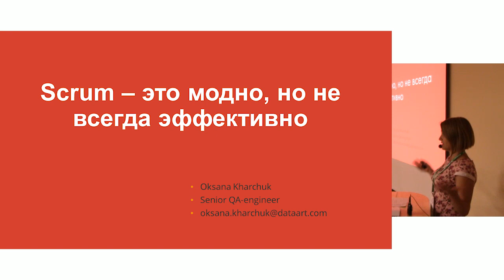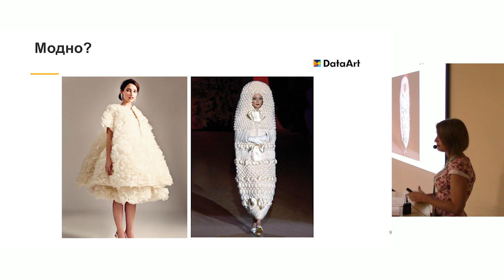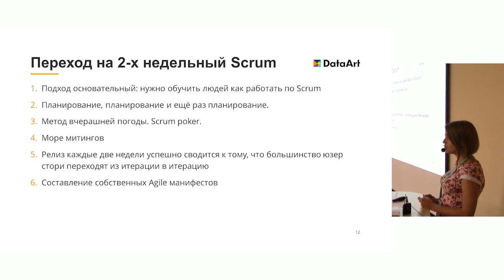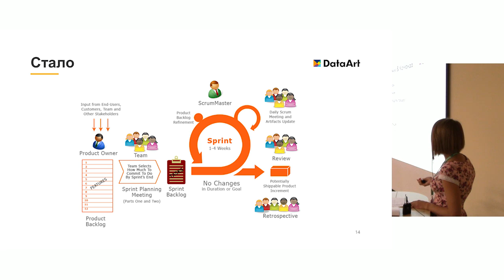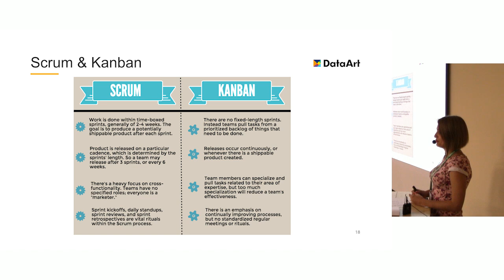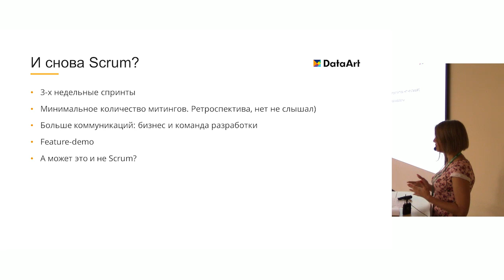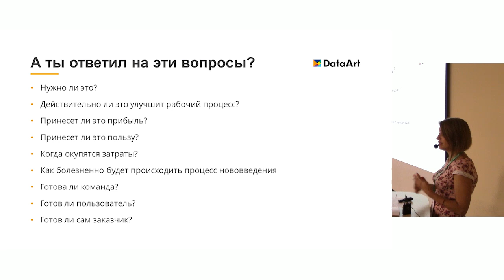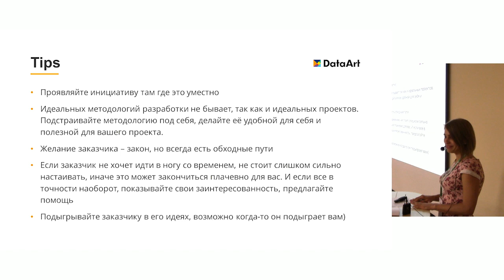«Scrum — это модно. Но не всегда эффективно». Оксана Харчук, DataArt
Наш Senior QA-инженер Оксана Харчук рассказывает, как столкнулась с тем, что использование Scrum может навредить работе над проектом. Внутри: исторические справки, описание особенностей гибких методологий и реальный кейс.

Докладчик: Оксана Харчук, Senior QA Engineer в DataArt.